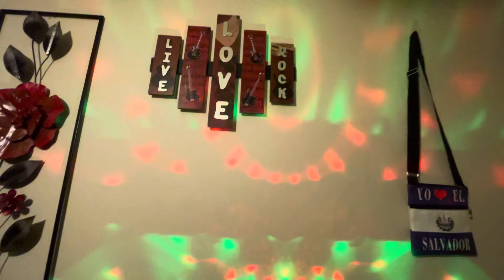“Sentimental” Exito de Joan Sebastian grita Isabela 😂😂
Canción de Joan Sebastian se llama sentimental music song youtube youtubevideo usa#2024 ❤️❤️❤️